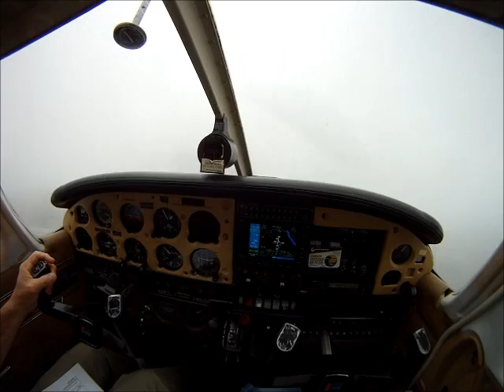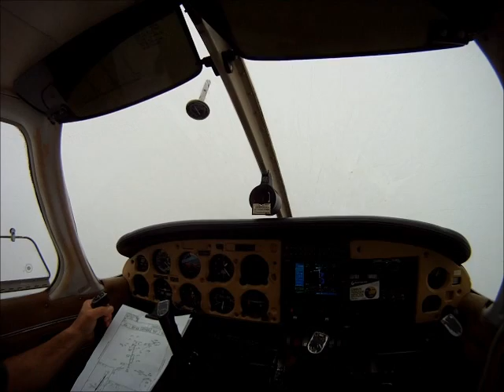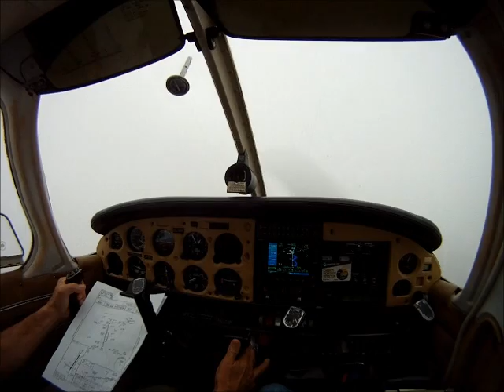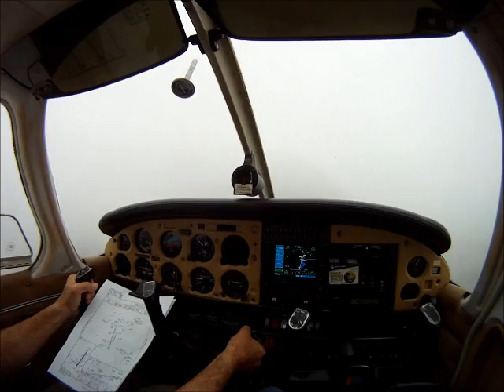Chris_IMC.wmv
BDL ILS RWY 6 and HFD GPS RWY 2